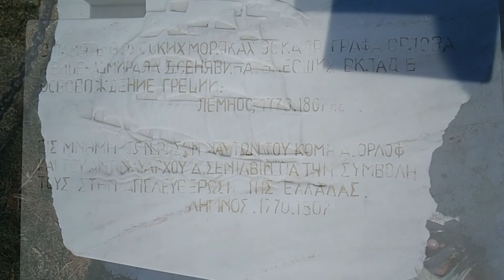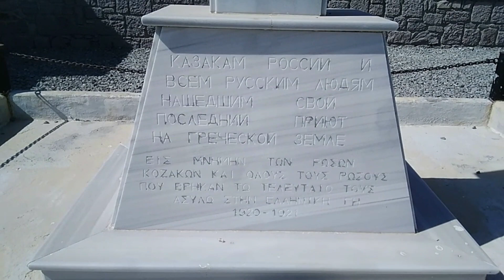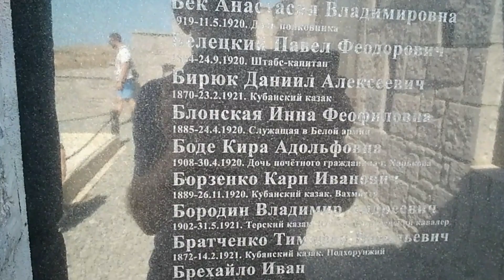Достопримечательности острова Лемнос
Яхта Grace совершает Большое путешествие в Америку. Эти дни я нахожусь на острове Лемнос. Здесь интересно, живой кипящий городок, сувениры, открытки, книги... Но мы с моими греческими друзьями посетили места связанные с русскими моряками.